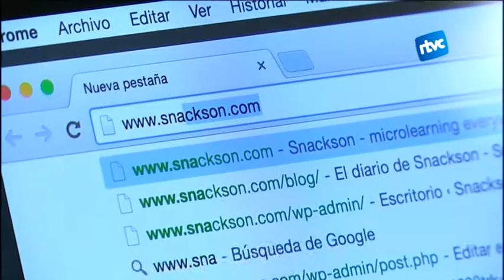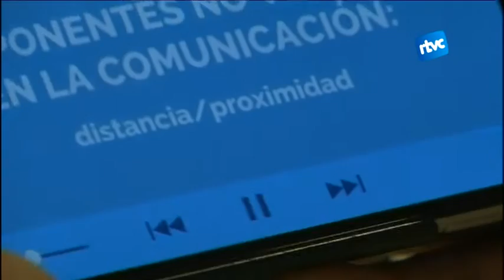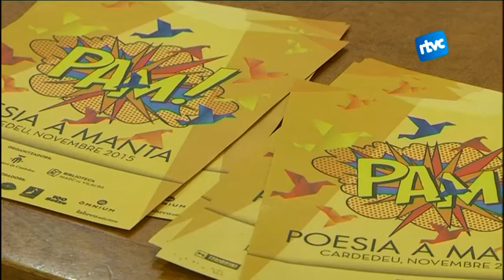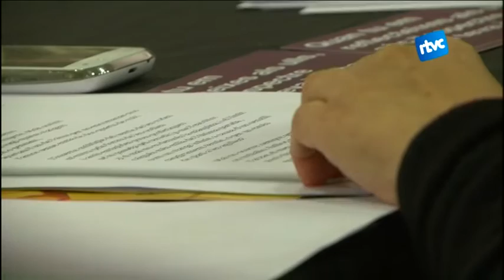Cardedeu Informatiu 12/11/2015